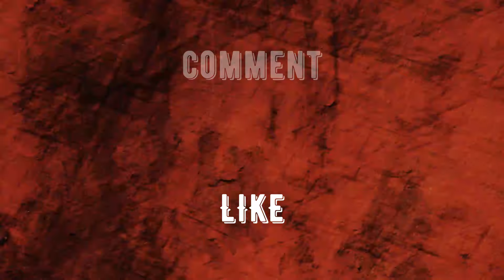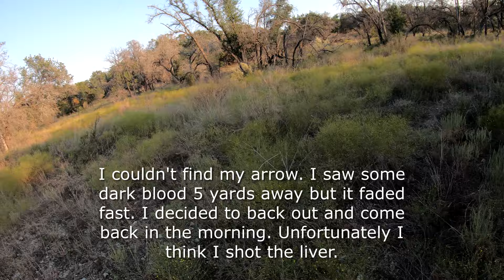TEXAS 2024 BUCK! Deer #2 in my life! Archery hunting is awesome!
I tagged out on my 3rd year hunting for white tail deer! This young 7 point came down the draw quick and got my blood pumping! Unfortunately my shot was farther back that I wanted and I liver shot him. I had to come back the following morning to track to which the coyotes had eaten most of my buck. Nothing is more gut wrenching than to come back and see your buck torn up that way or the endless night without sleep. Replaying your shot in your head over and over and over, wondering if you will be able to recover the deer in the morning.